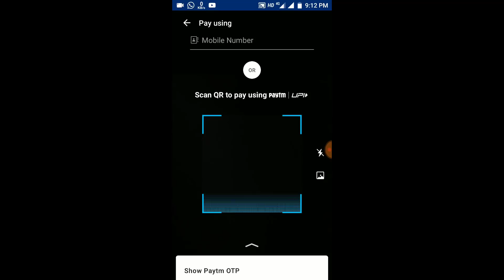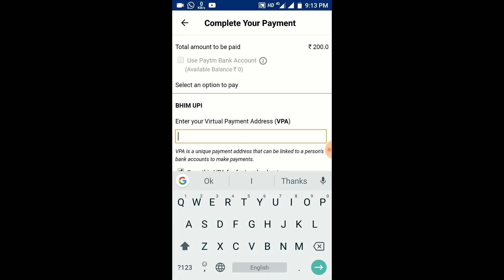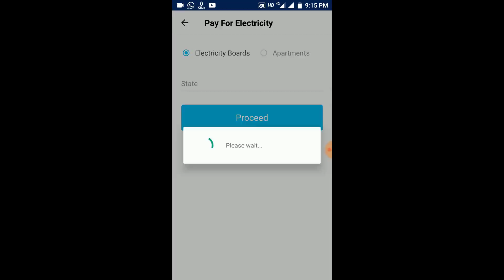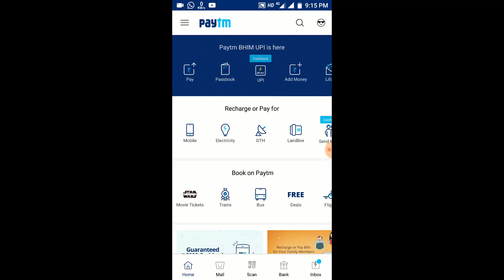How To Use Paytm ?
Second Channel =@stopfrauds8427 hello friends in this video i will show how to use paytm?